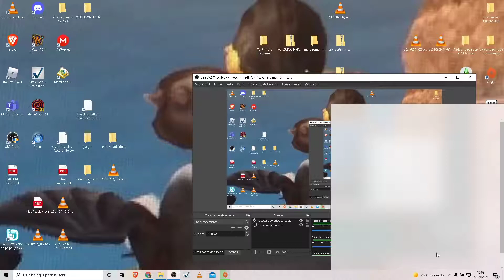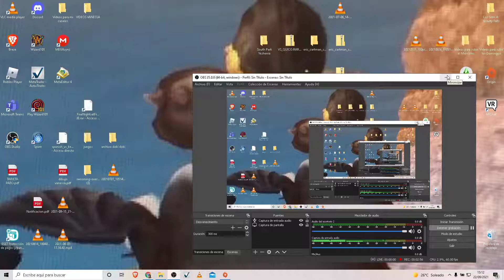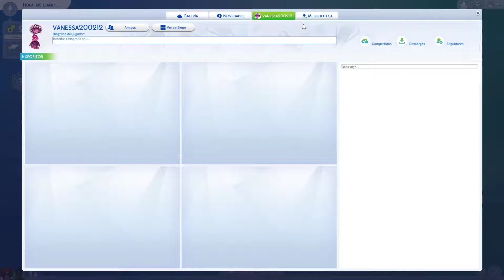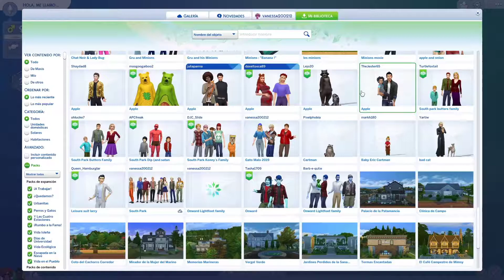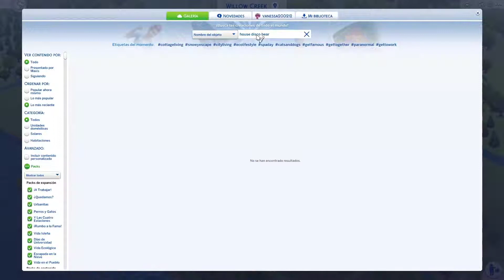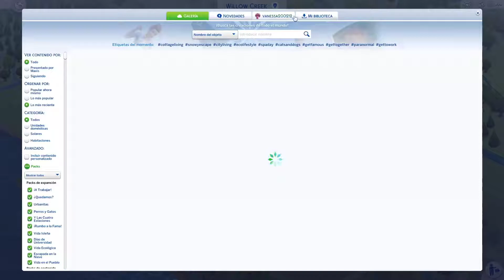Los Sims 4-!!! LEGA UNA NUEVA SERIE PARA EL CANAL!!!- Happy Tree Friends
Hola Baldecitos/as Bienvenidos y Bienvenidas a un nuevo video para mi canal esta vez estamos en los Sims 4  Hoy chicos comienza una nueva aventura con nuestra nueva pareja ``Disco Bear`` Luego si os gusta os lo seguire trayendo con más personajes de la serie Mime, Flippy, Lammy, Mi otra O´´C, Sniffles etcs y muchos más. Recordar suscribanse, dejarme un buen comentario, dejarme un buen like, activen la campanita, compartirlo con vuestros amigos y amigas,  seguirme en mis redes sociales, subo videos casi todos los días excepto los Miércoles y Domingos que subo video doble y nos vemos en el siguiente video!!! 1/3 videos subidos
MangaToon:IchimatusoxCassandraForever
School Of Dragons:StepfaniheTheTerrible
Las que no tengo
Skpye